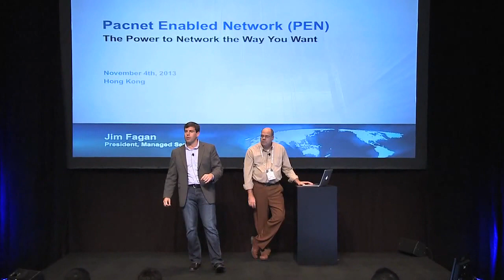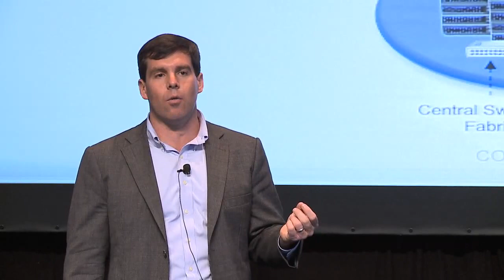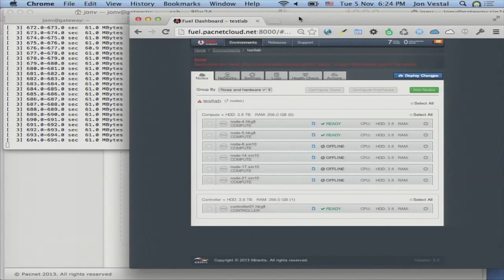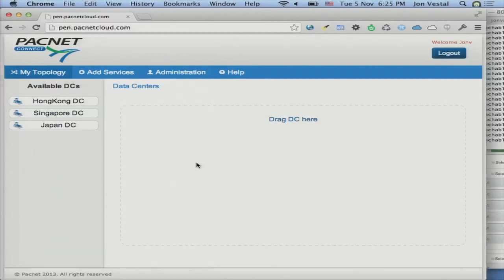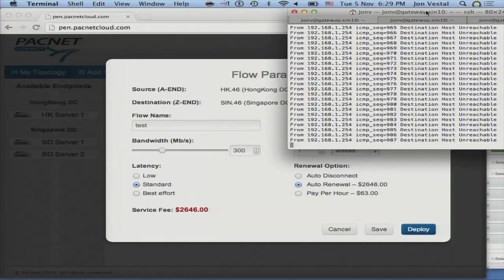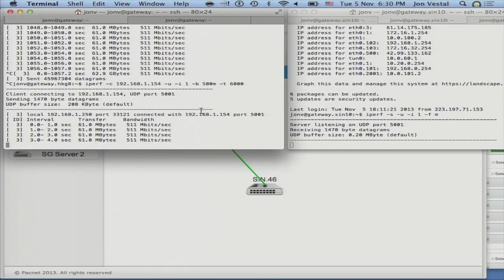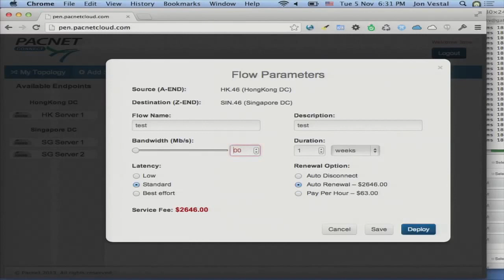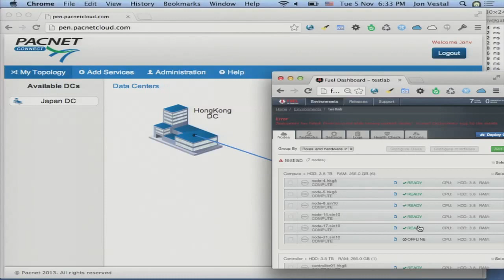Pacnet Enabled Network Live Demo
Pacnet Managed Services President Jim Fagan and VP of Product Architecture, Jon Vestal demonstrate the groundbreaking SDN architecture, PEN, at the OpenStack Summit Hong Kong 2013.